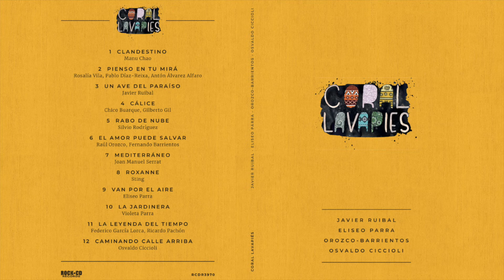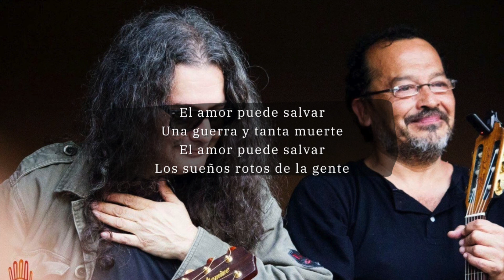El amor puede salvar - Coral Lavapiés - Orozco-Barrientos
El amor puede salvar (Raúl Orozco, Fernando Barrientos)
6ª canción del disco "Coral Lavapies"

Arreglo coral: O. Ciccioli.

Voz solista: Fernando Barrientos - Grabado por Matías Gonzales Acuña en Estudio Argot, La Plata, Buenos Aires, Argentina.
Voces: Coral Lavapies - Grabadas por Aldo Adler en Carabanchel, Madrid, España.
Guitarra 12 cuerdas, guitarrón, cuatro: Tilín Orozco - Grabado por Pino Graña en Mendoza, Argentina.
Percusión: Quique Öesch - Grabado por Juan Manuel Bernal Lloret en Estudio Loft, San Rafael, Mendoza, Argentina.

Producción: O. Ciccioli
Mezcla y masterización: Javier Monteverde en Las Rozas, Madrid.